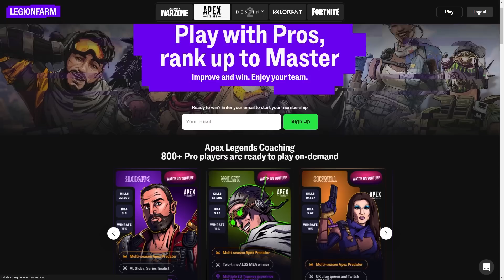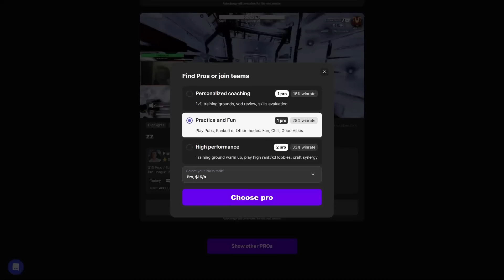Getting EVERY DAMAGE BADGE on Vantage in Apex Legends (Newest legend)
Use promo BIRNOOCE10 for $10 towards your first

That's a lot of damage + Tips & Tricks!

Was once the #1 Wattson on all Platforms for kills, still main Wattson but enjoy all legends and making more diverse content legend wise!